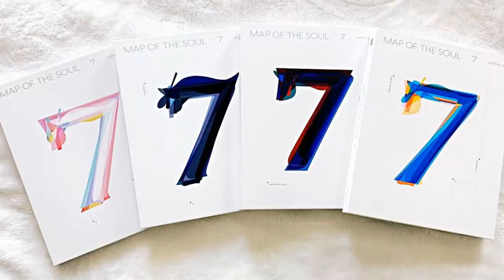BANGTAN SONYEONDAN JUNGKOOK SE SINTIÓ MAL | MALAS NOTICIAS PARA LOS FANS DE EXO Y SUPERM | BTS 2020